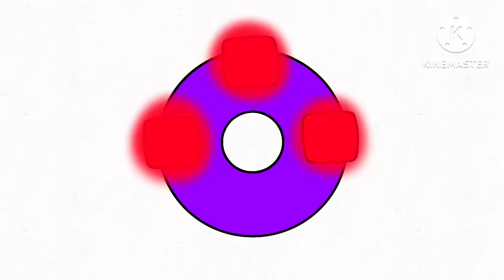Leaking LNL Designs (0-15)